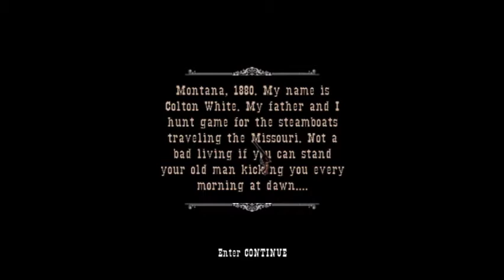Lets Play GUN Part 1 : PETA `s Not Gonna Like This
Part 1 of my second venture in the west ,here we go hunting with our adoptive dad and are part of a steamboat massacre.